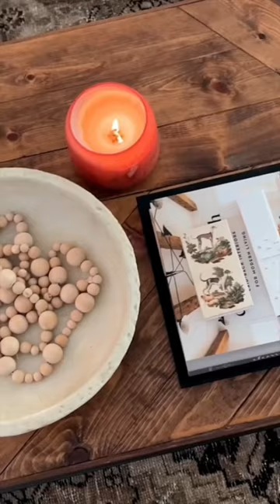Decorating Our NEW LIVING ROOM with decor we already have from our apartment.